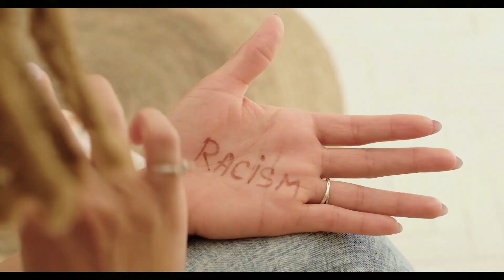MTZx - Vivre ensemble Ft. The Soul Frequency (Clip Vidéo)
New Single "Vivre ensemble"

(no commercial.)

Prod/Beat: The Soul Frequency